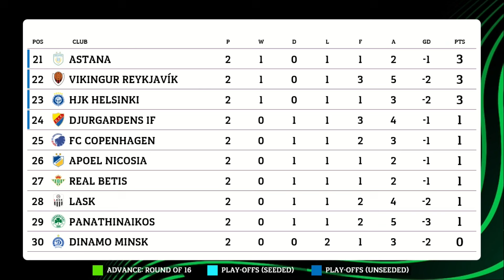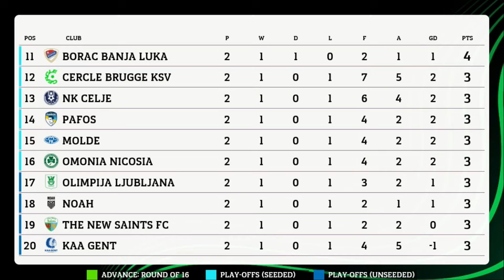🟢 [MD2] UEFA Europa Conference League 2024/25 League Phase Results & Standings Table - 24 Oct 2024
🚨IMPORTANT NOTE:
"RESPECT OUR HARD WORK, PUT THE ORIGINAL VIDEO LINK IN YOUR VIDEO DESCRIPTION"